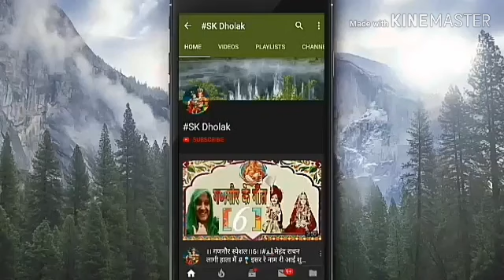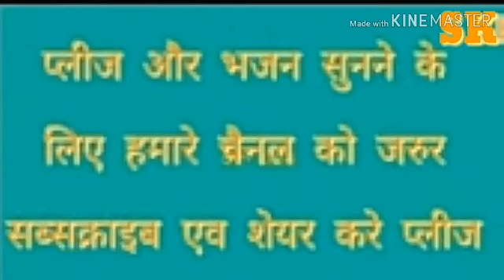श्री लक्ष्मी नारायण जी की कहानी - लक्ष्मी जी विष्णु जी की कहानी - Shri Lakshmi Narayan Ji Ki Kahani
आइयें सुनते है श्री लक्ष्मी नारायण जी की कहानी - लक्ष्मी जी विष्णु जी की कहानी - Shri Lakshmi Narayan Ji Ki Kahani.

श्री लक्ष्मीनारायण जी की कथा एवं महत्वम सुनाने वाले को मोक्ष प्राप्ति होती है

धन्यवाद.

 । वैशाख मास में श्री लक्ष्मी नारायणजी की कथा एवं महत्वम सुनाने का बहुत बड़ा योगदान है यह मोक्ष प्राप्त होता है सौभाग्य प्राप्त होता है श्री लक्ष्मीनारायण जी का आशीर्वाद प्राप्त होता है
आप सभी एक बार जरूर देखें सुनें

आप के सुझाव बताये जरूर प्लीज़